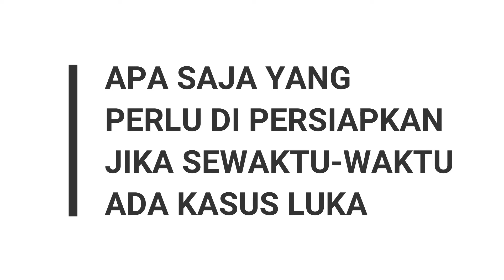APA SAJA YANG PERLU DI PERSIAPKAN DALAM KOTAK P3K (PERTOLONGAN PERTAMA PADA KECELAKAAN)